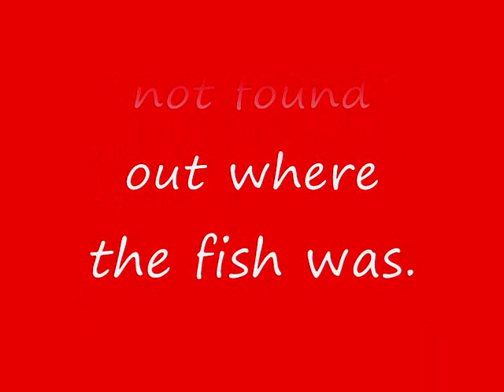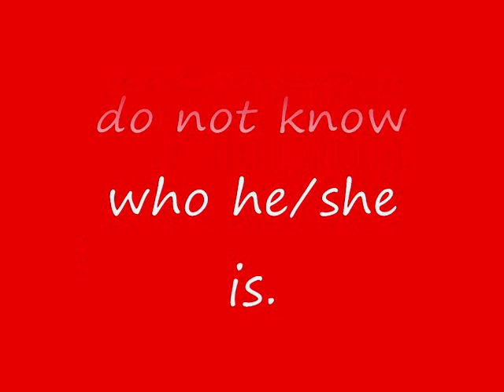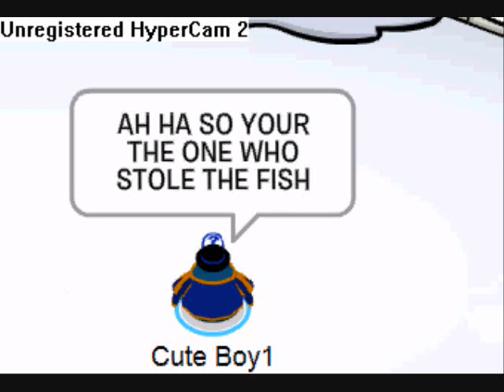Club Penguin The Lost Fish